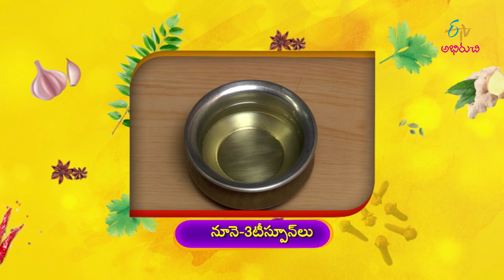Keralastyle Carrot Pickle | Indian Kitchen | 2nd April 2019 | ETV Abhiruchi